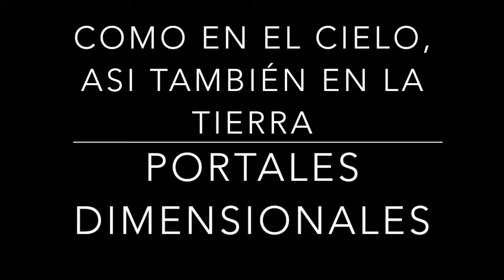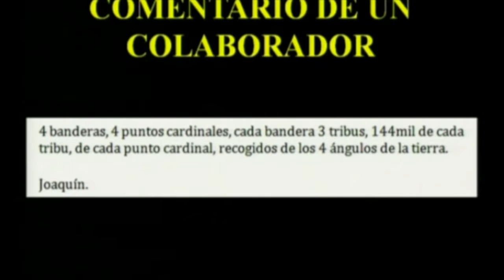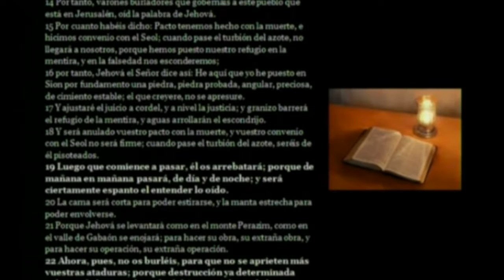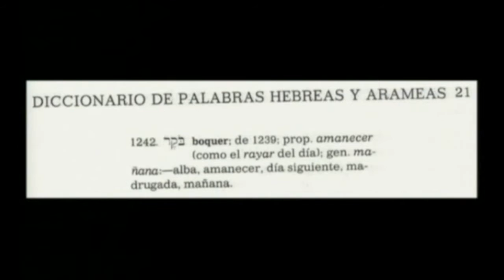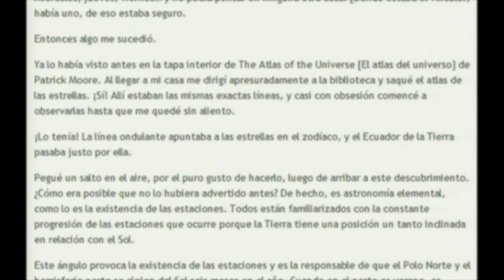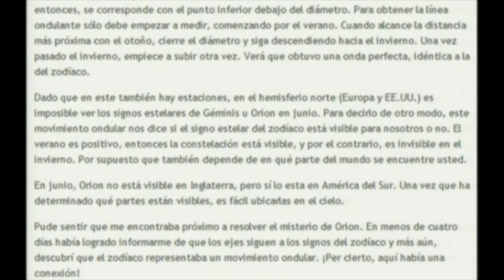COMO EN EL CIELO, ASI TAMBIÉN EN LA TIERRA 39 portales dimensionales